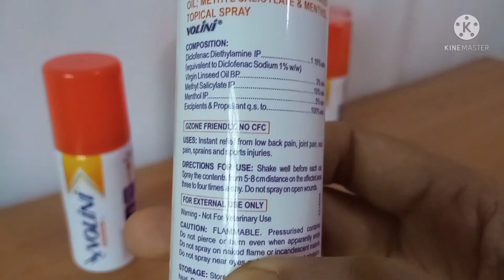Use VoliniSpray to heal InjuryPain,BackPain,Sprain,JointPain,NeckPain.